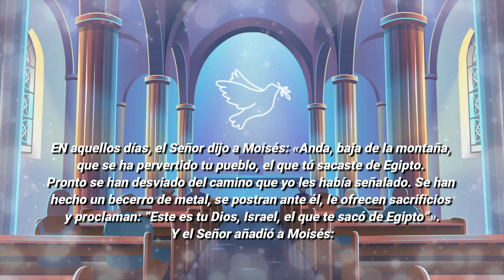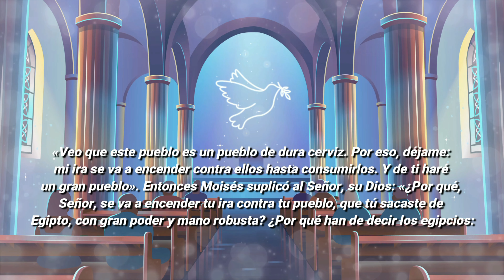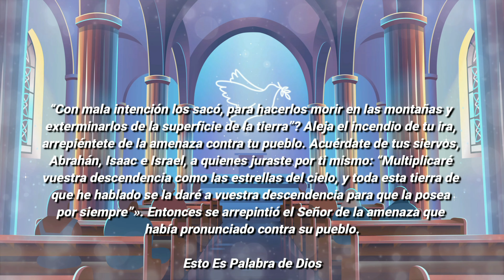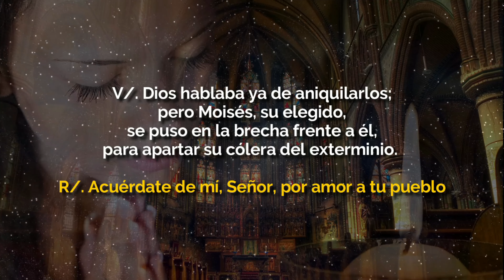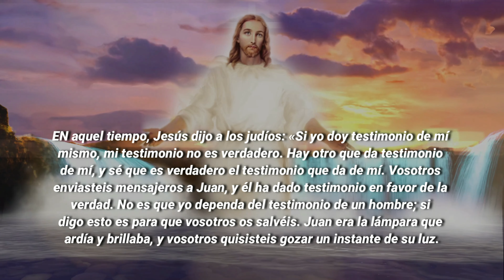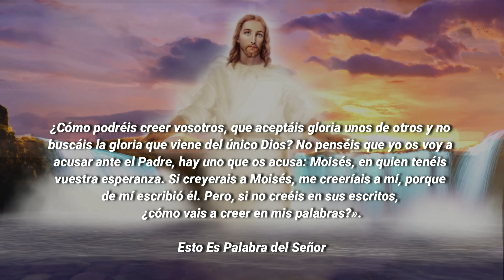👼 Evangelio De Hoy JUEVES 18 De Marzo 2021 👼 Evangelio Del Día De Hoy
EVANGELIO DE HOY JUEVES 18 DE MARZO 2021